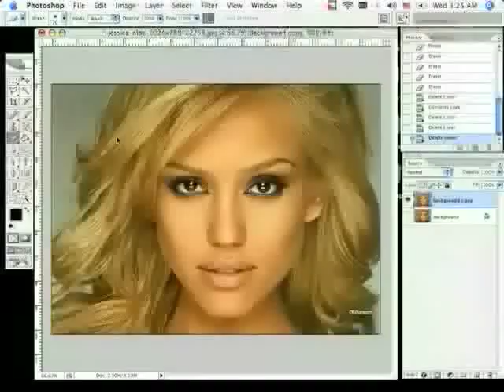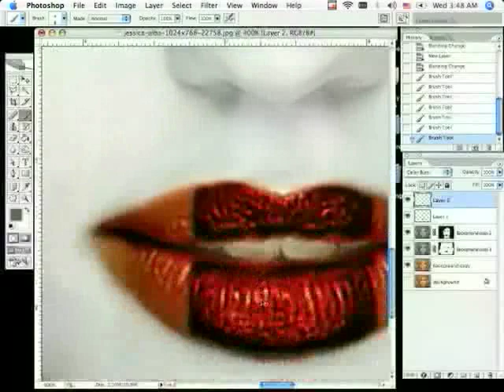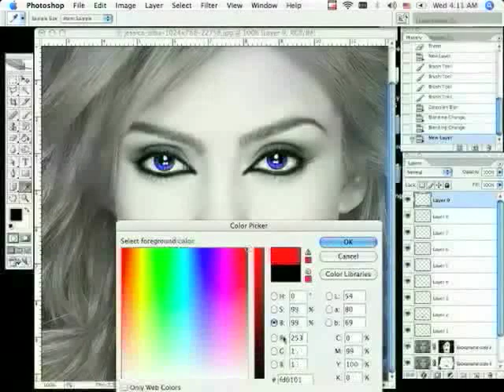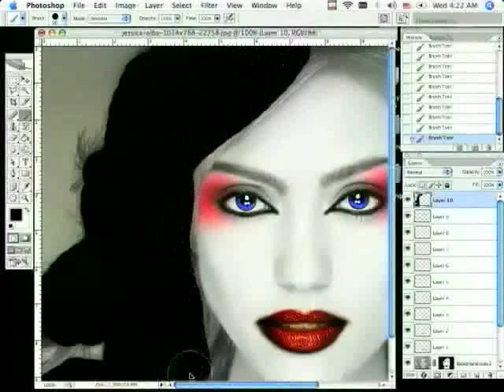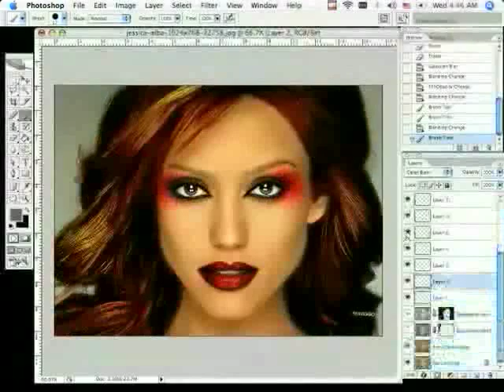Jessica Alba photoshop Geisha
Don't let the sped up video mislead you, this was a lot of work!